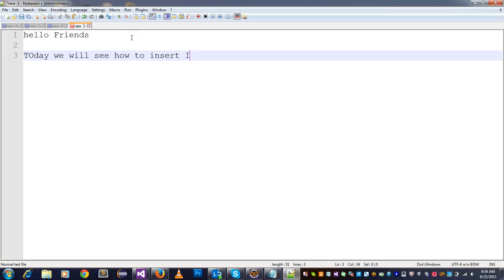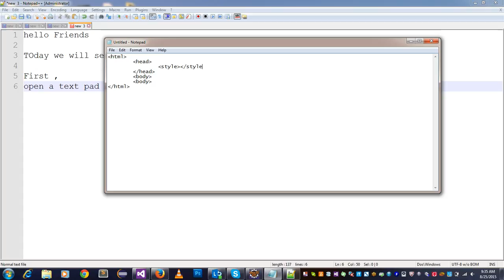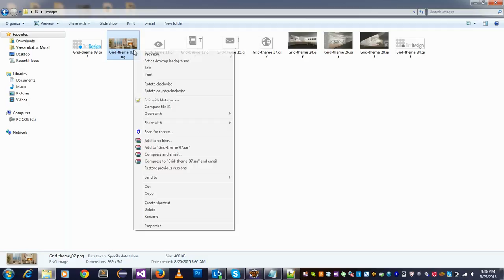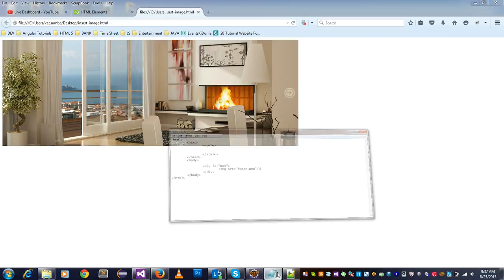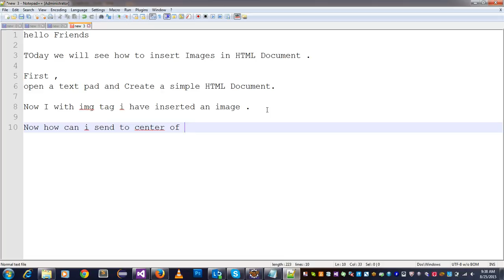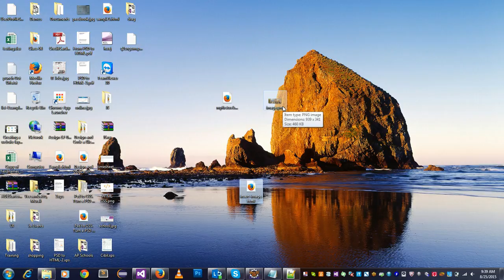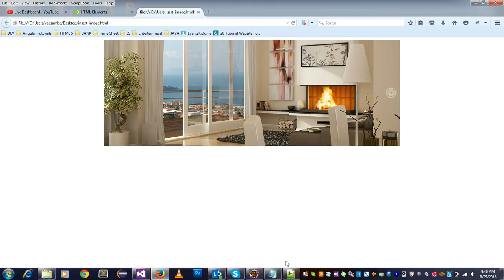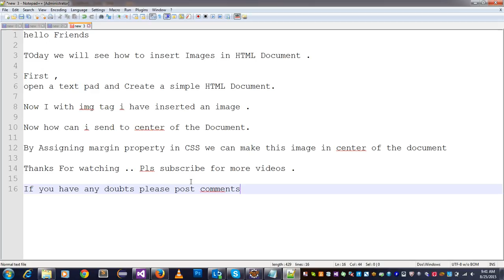How to insert Image In HTML Document